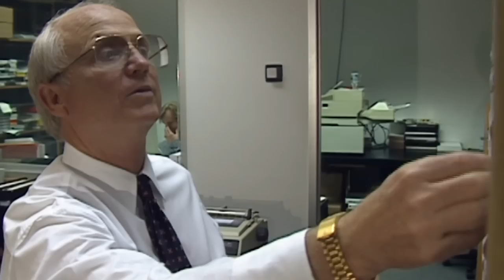The Blitz: Time To Shine | Dallas Cowboys 2022